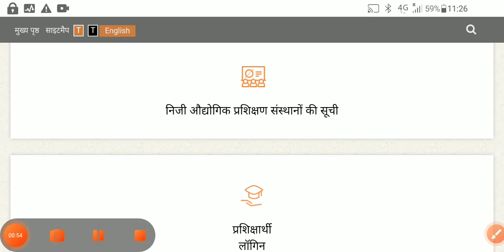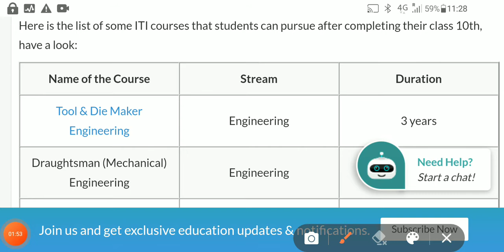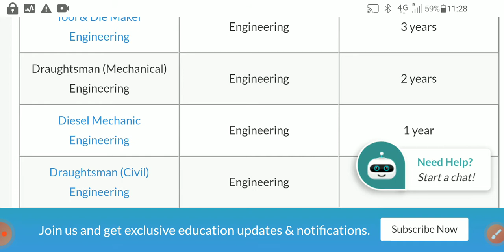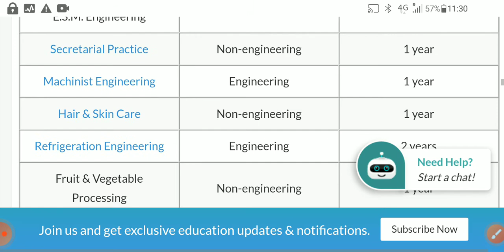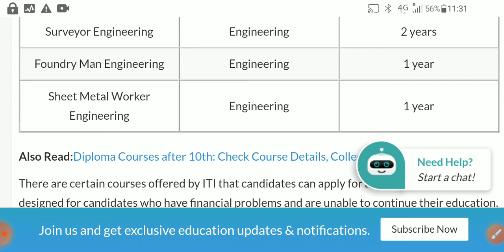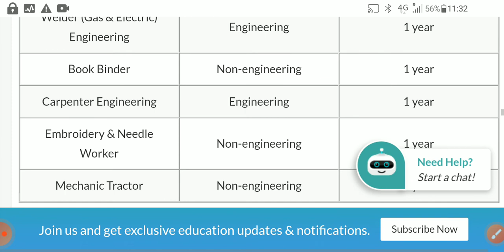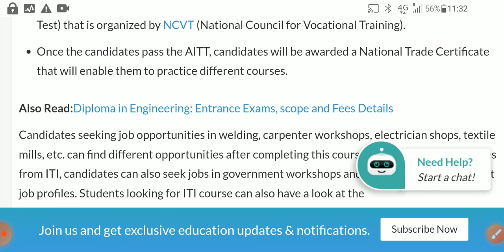ITI Trades कौन सी अच्छी है, ITI में कौन Trade लें ITI Trades Details 2021 ITI online form kab aayega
ITI trade 2021
ITI trades
ITI trades details 2021
ITI mein kaun si trade se le
ITI form kab aaegi
ITI fitter trade 2021
ITI mechanical trade
ITI cook trade
ITI electronics trade
ITI electrical trade
ITI trades full details we given you here